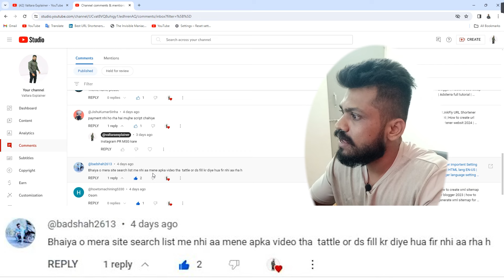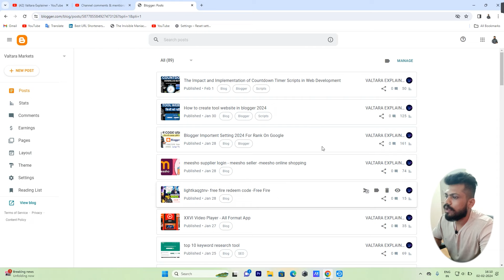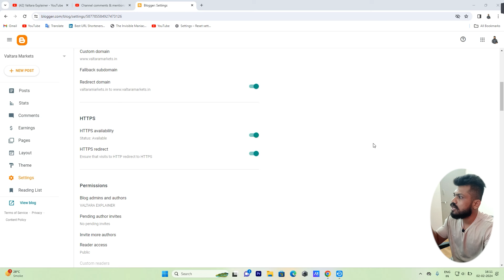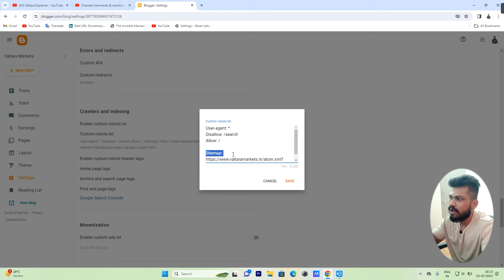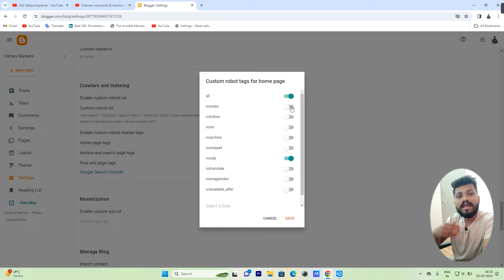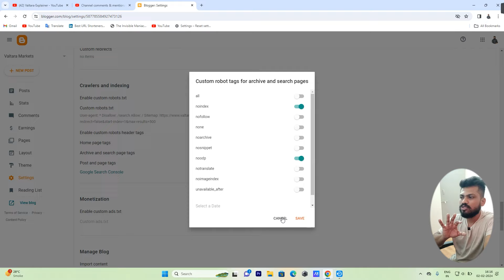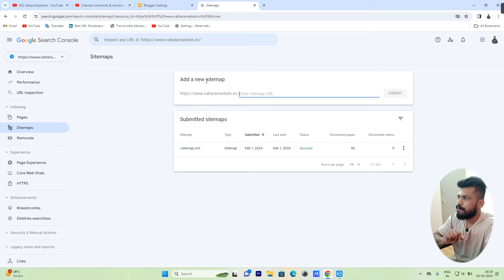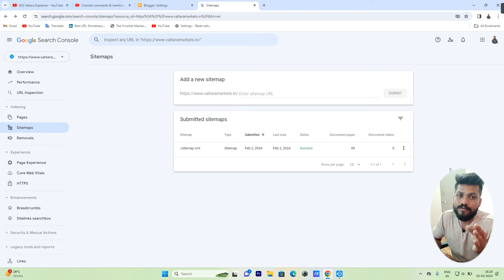BLOG ko google search me kaise laye | How to index blog in google | Blogger settings in hindi 2024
Title - BLOG ko google search me kaise laye | How to index blog in google | Blogger settings in hindi 2024

Blogging Importent Videos

Valtara explainer Free Courses

Tag

blogger website ko google search me kaise late hai
blog ko google search console me kaise add kare
blog ko google search me kaise laye 2021
blog post ko google search me kaise laye 2023